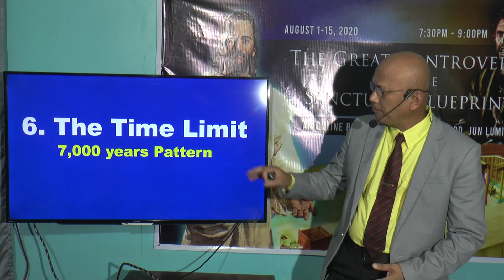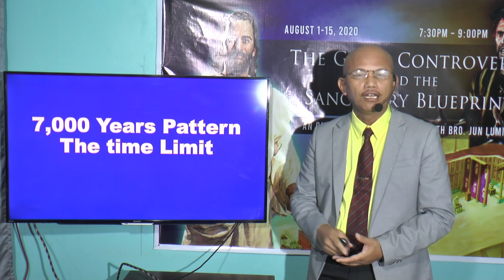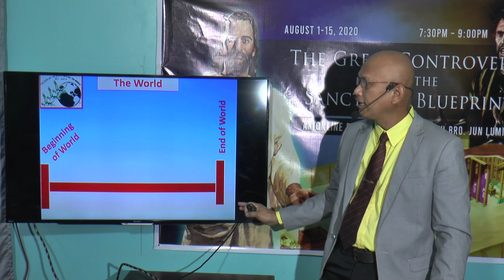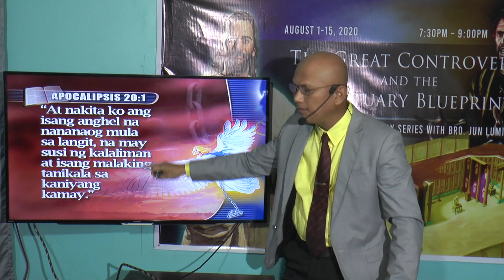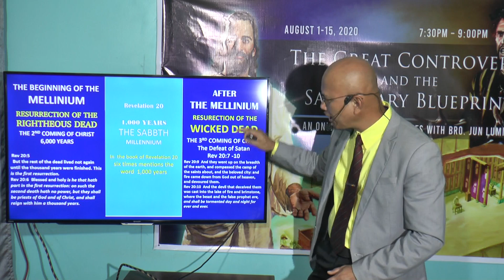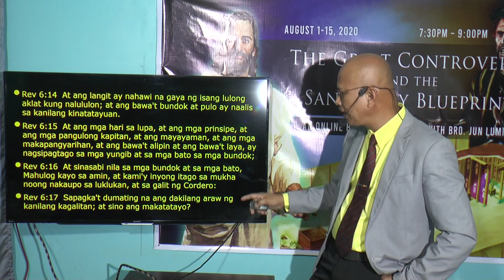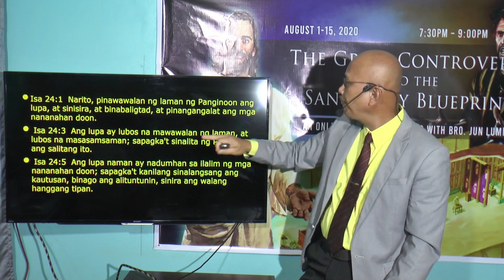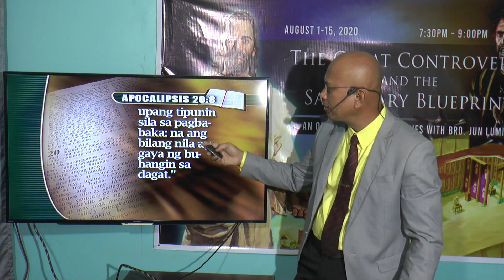Time Limit Day 15 - Jun Lumingkit